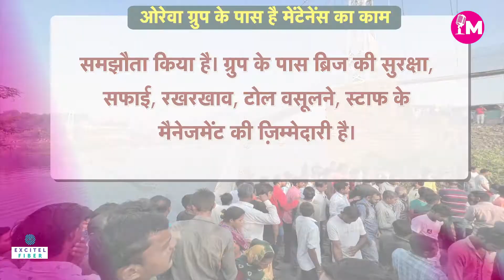खबरमंच: हादसों से क्या है MorbiBridge का नाता ? जानिए इसके पीछे की कहानी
गुजरात के मोरबी में केबल ब्रिज यानी झूलते हुए पुल के गिरने से सैकड़ों लोगों की मौत हो चुकी है और काफी ज्यादा घायल हैं। इस ‘झूलते हुए पुल’ के रखरखाव पर काफी पैसा हर साल खर्च होता है, लेकिन उसके बाद भी ये पुल लोगों की जिंदगियां लील गया। ये पुल एक सदी से भी ज़्यादा पुराना है।

Hundreds of people have died and many more are injured when the cable bridge ie swinging bridge collapsed in Morbi, Gujarat. A lot of money is spent every year on the maintenance of this 'swinging bridge', but even after that this bridge took people lives. This bridge is more than a century old.